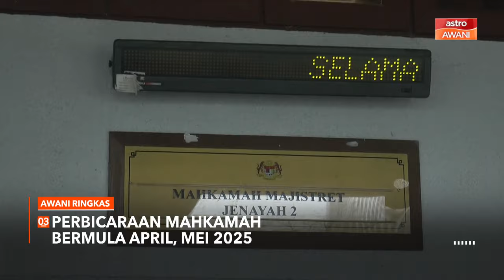AWANI Ringkas: Tanah runtuh Taman Melawati